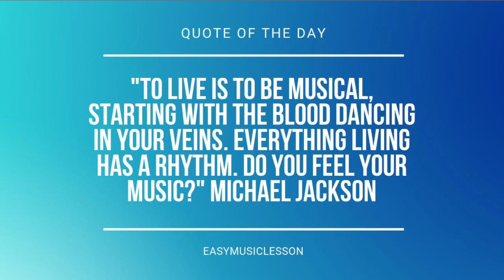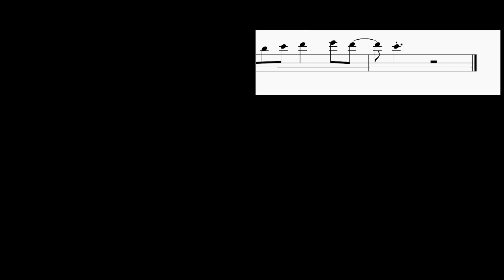How to play Frankenstein by Rina Sawayama on Recorder (Tutorial)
Comment and let us know how the videos have helped you. It keeps us going! :)The easiest way to learn how to play Frankenstein by Rina Sawayama on the recorder. It's a recorder tutorial for Frankenstein by Rina Sawayama.

EasyMusicLesson teaches you to play the your favorite instrument, through easy and simple animation so that you too can learn how to play Frankenstein by Rina Sawayama on the recorder easily. A recorder tutorial with visual animation graphic.

Chords of Recorder arrangement:
G Min   Eb Maj   D Maj   C Min   D Maj   G Min   Eb Maj   D Maj
C Min   G Min   Eb Maj   D Maj   C Min   D Maj   G Min   Eb Maj
D Maj   C Min   G Min   Eb Maj   C Min   Eb Maj   G Min   Eb Maj
C Min   Eb Maj   G Min   Eb Maj   D Maj   C Min   D Maj   G Min
Eb Maj   D Maj   C Min   G Min   Eb Maj   D Maj   C Min   G Min
Eb Maj   D Maj   C Min   D Maj   G Min   Eb Maj   D Maj   C Min
G Min   Eb Maj   C Min   Eb Maj   G Min   Eb Maj   C Min   Eb Maj

Melody notes of Recorder:
Bb4 C5 Bb4 A4     G4
G4 A4   Bb4   F5   Eb5
D5         G4
G4 A4   Bb4   F5   C5
C5         G4
C5         D5 C5
D5 C5   Bb4 A4 Bb4
G4
D5         G4
C5         G4
C5         D5 C5
C5   C5 C5
C5   C5 D5 C5 Bb4
G4   C5   C5 C5
D5 C5     Bb4 Eb5
C5 Bb4 C5 D5 C5 Bb4
G5 A5 Bb5 C6 D6   Eb6 D6
C6 Bb5 A5 G5
G5 A5 Bb5 C6 D6   Eb6 C6
D6
C6
D6
C6   D4 Bb4 Bb4 Bb4 A4
G4
D5         G4
C5         G4
C5         D5 C5
D6
C6
D6
C6